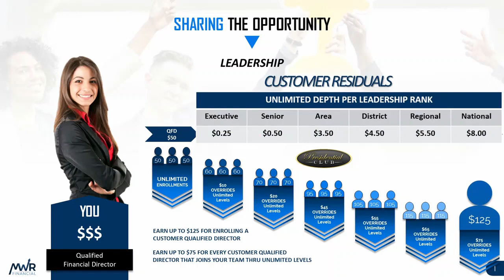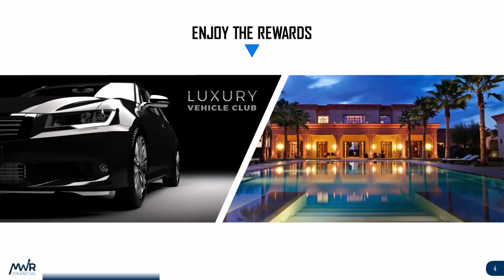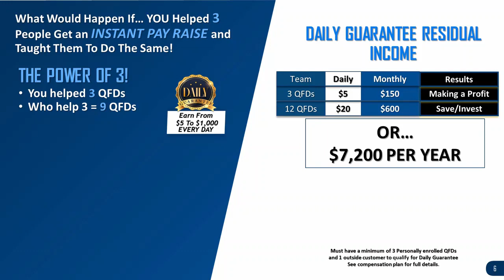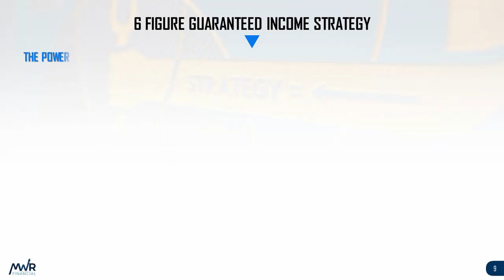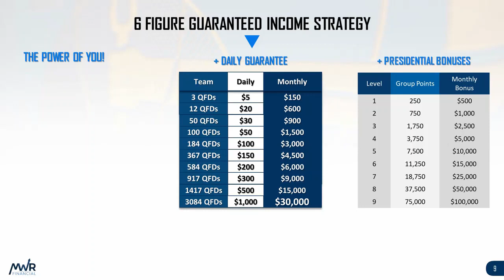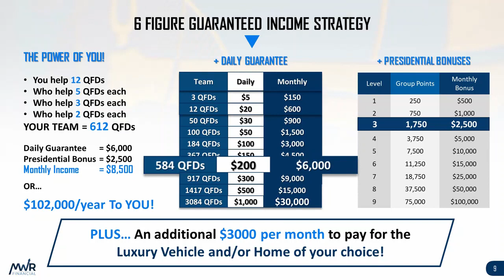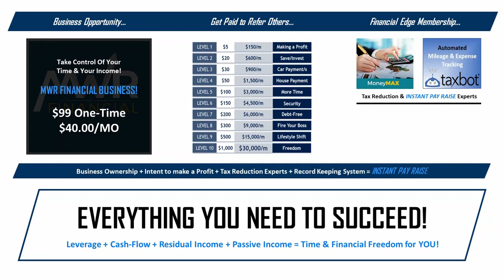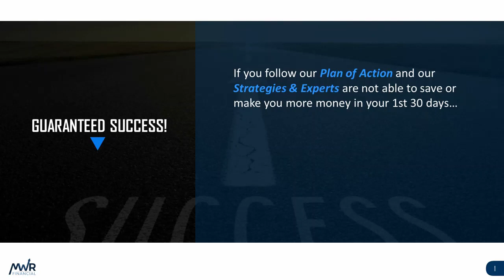MWR Financial Comp Plan of 2020 Full Detailed - Join The Fastest Growning Team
MWR Financial offers a great product in an EVERGREEN Niche with an Explosive Comp Plan. Pair that with a team that knows how to build direct sales opportunities both online & offline and your success is pretty much guaranteed. Follow our proven system and build a strong 4-5 figure monthly residual income with one of the greatest opportunities available in the U.S.

MWR Financial is a great opportunity in the personal finance space. If the goal is to get out of debt and free up cash to start investing then, MWR has solved for that with their Instant Pay Raise Strategy. Join one of the fastest-growing teams in MWR
If you're sick and tired of your financial situation and ready
to take action to change it then you've gotta check out
the Financial Health Membership powered by MWR's FinancialEdge. Entrepreneurship may not be for everyone but the Financial Health Membership is, check it out and see how our team of professionals will help you explode your personal finances in record time. You'll never learn these strategies in school and very few people that know them are willing to teach them. While there are various strategies and levels to wealth building, the Financial Health Membership is designed for working-class people.

It's the only game plan that will help the average
person build wealth from scratch.
an appointment to talk.

financial advisor/planner or CPA. Also, any mention/reference to income is NOT a guarantee but merely an example of potential income that could be made if one puts in the work required. Always see a certified professional to assist you in your financial matters.

MWR 4 Pillars of Financial Assistance brings everything you need under one umbrella.

#1 MWR Financial MoneyMax – Designed to address the average Americans' largest expense, TAXES! MoneyMAX provides you with UNLIMITED access to top-rated CPA’s and CFP’s, without having to pay $125-$200 per hour! You’ll learn that one of the best things you can do to legally reduce your tax liability is to start a home-based business.

With that being the case you’ll need to know what the IRS expects of you as a business owner to ensure that you remain compliant to the rules. There are three primary things that the IRS is looking for: Are you legitimately trying to make a profit, can you provide proof that you work your business regularly and do you keep good records. MWR Financial has you covered with their tax professionals and your subscription to TaxBot software which is included in your membership.

#2 MWR Financial CreditMax – These professionals have helped over 100,000 customers improve their credit scores by 50-150 points on average and are waiting to help you too. Addressing all 5 components of the credit score makes CreditMax the premier credit restoration program in America.

CreditMAX has helped thousands of consumers Remove or Correct:
• Late Payments
• Collection Accounts
• State & Federal Tax Liens
• Automobile Repossessions
• Judgments
• Foreclosures
• Bankruptcy Items
• Charge-Offs
• ID Theft Entries
• Incorrect & Outdated Entries
MWR Financial EquityMax – It’s hard to build real wealth when you’re drowning in debt. EquityMax gives you access to some of the best money managers available to help you with budgeting and accelerating your debt elimination game plan. Just think, how much money would you have available to invest if you had no debt?
MWR Financial WealthMax – The is where the rubber meets the road. You want to build an empire and leave a legacy for the next generation? Then you’ve got to learn and understand how to make your money grow faster than the rate of inflation.
The primary focus of WealthMax is to help you safely grow your money without risk of loss while at the same time allowing you to access it tax free when you need it.